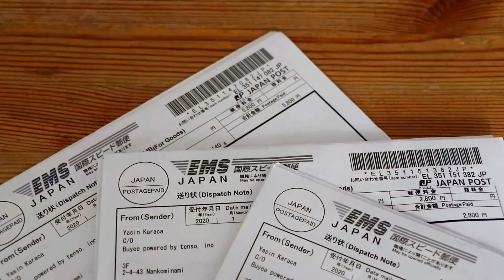3x Special EMS/Post Shipping from Japan my Unboxing / Week 30 / Part 2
Arrived EMS/Post Shipping from Japan Unboxing Week 30 of the Year 2020.
-Sony PS2 Rot/Red Edition
-Sony PS2 Midnight Ocean Edition
-Sony PS Vita Light Blue Edition